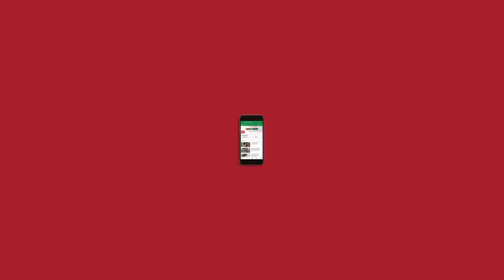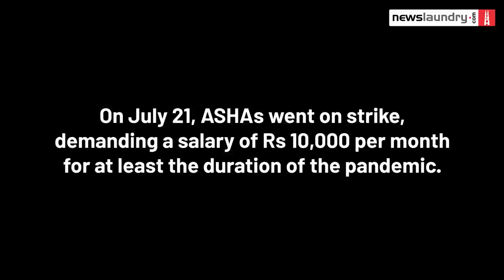Ground Report: Plight of an ASHA in a pandemic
ASHAs, who are among the frontline healthcare workers fighting the coronavirus pandemic, have struck work in the capital to press for better wages and employment conditions.

An ASHA gets a monthly salary of Rs 3,000 and there’s a “core incentive” of equal amount. The incentive is paid based on how many “points” out of six the ASHA earns, each point being worth Rs 500 and assessing her performance in undertaking her main functions. The pay is often delayed and several ASHAs Newslaundry spoke with said they never received the incentive in full, no matter how hard they worked.